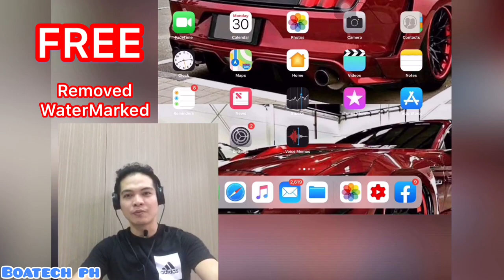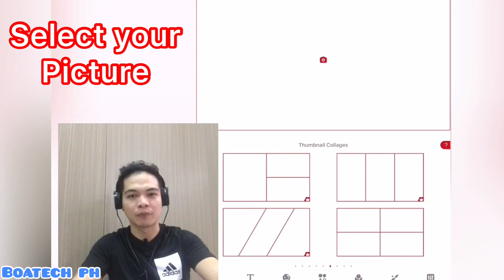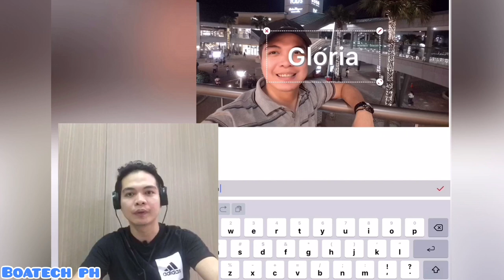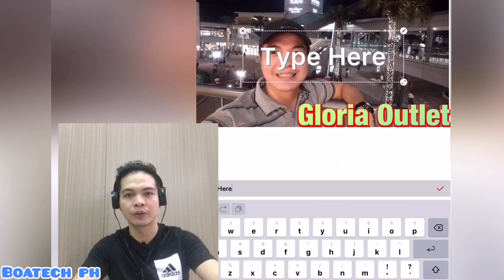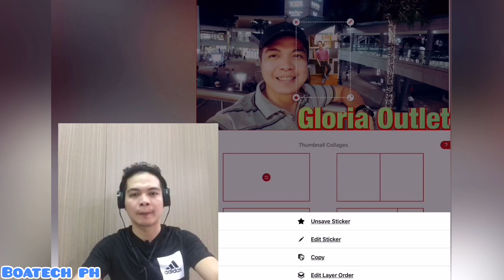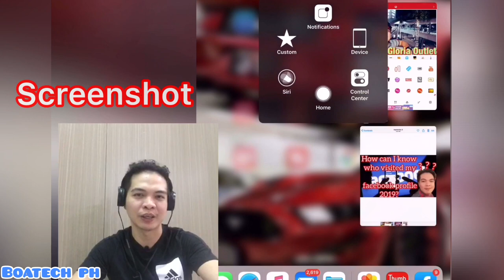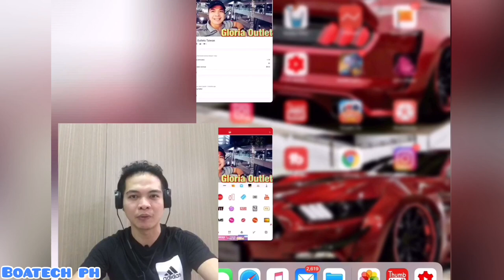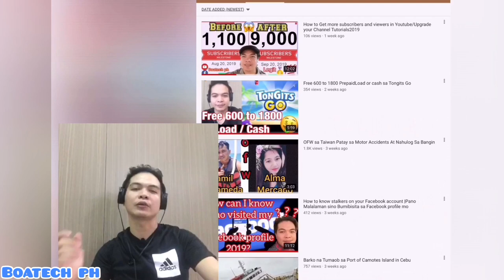How to remove watermarks to Thumbnails makers Tutorials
Watch my tutorials how to  create and edit my thumbnails in youtube .Tutorials for removing watermarks for free 100% legit ..enjoy watching.

Download app.
Thumbnail Maker